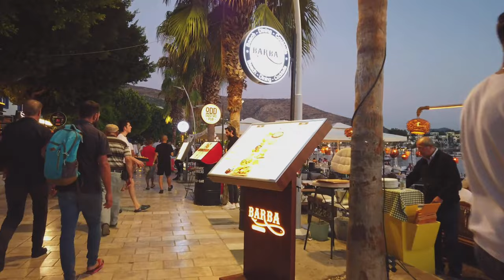Explore The Beauty of Bodrum Turkey (2022)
Take a walk with me through Bodrum, Turkey and see some of the amazing sights this city has to offer! From the ancient ruins of Halicarnassus to the vibrant nightlife of Ortakent, there's something for everyone in Bodrum. Come explore with me!If you love history, you'll adore Bodrum. It was once home to the Mausoleum of Halicarnassus, one of the Seven Wonders of the Ancient World. Today, this ancient tomb has been converted into a museum that is simply breathtaking. Inside get up close and personal with some delicate statues and busts from Greek mythology, or gaze up at the gorgeous ceiling frescoes that depict tales from Greek mythology.There are also a number of other historical ancient monuments in Bodrum worth exploring. The Temple of Serapis is just one example, as well as the Archaeological Museum and the Carian rock tombs. Even if you don't love history, these sights are well worth visiting and seeing.Don't forget to check out Bodrum's nightlife, too. On the southern side of Torba Bay is Ortakent, a popular part of Bodrum where you can find many different bars and nightclubs just waiting for your visit! If you're looking for an even more lively scene, head towards the northern end of the bay and check out Gumbet, a particularly fun part of town to go clubbing in.If you need a break from Bodrum's amazing sights, head over to the beach! With so many options available right along the coast it's hard not to find something that pleases your taste.